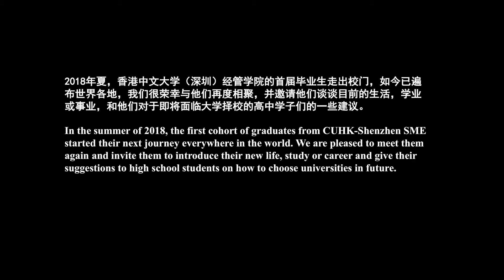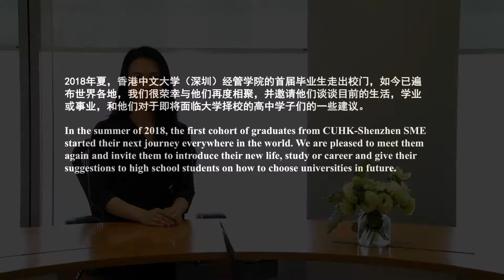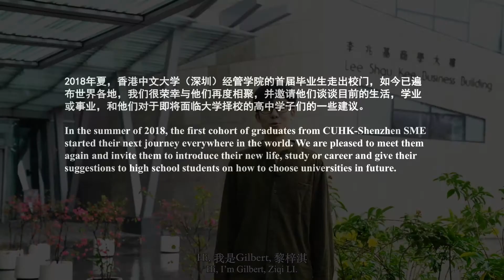SME Graduates interview